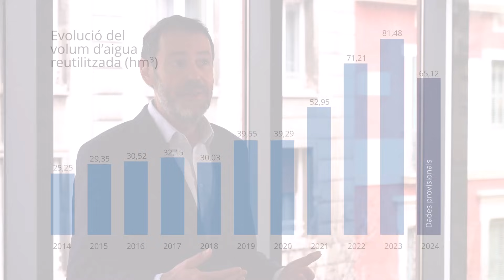La regeneració de l'aigua. Una nova estratègia a Catalunya per no dependre de la pluja.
En aquest vídeo, explorem la importància de la regeneració de l'aigua a Catalunya com a solució a la sequera i la creixent necessitat de recursos hídrics. Acompanyem a Jordi Molist, director de l'abastament de l'Agència Catalana de l'Aigua, per descobrir com funciona el procés de regeneració, els beneficis que aporta al medi ambient i a la societat, i els plans futurs per augmentar la capacitat de regeneració a Catalunya.

Contingut del vídeo:

Què és la regeneració de l'aigua i com funciona?
Per què és important la regeneració de l'aigua a Catalunya?
Quin paper juga la regeneració de l'aigua en la lluita contra la sequera?
Com es compara la regeneració de l'aigua amb altres solucions, com la dessalinització?
Quins són els plans de futur per a la regeneració de l'aigua a Catalunya?
Si vols saber més sobre com la regeneració de l'aigua pot ajudar a garantir un futur sostenible per a Catalunya, no et perdis aquest vídeo!